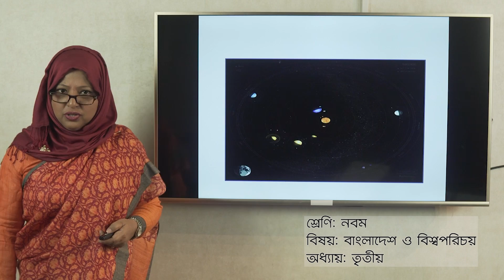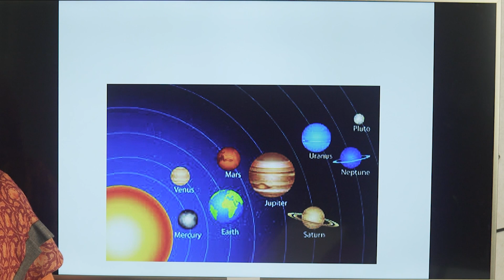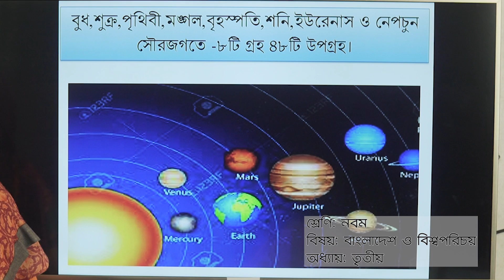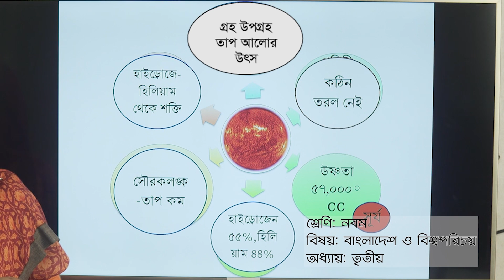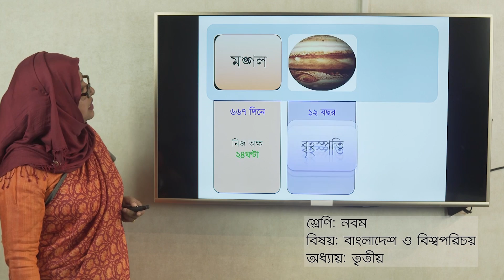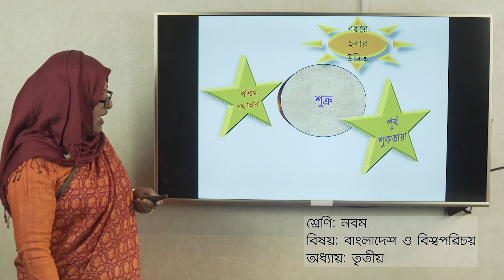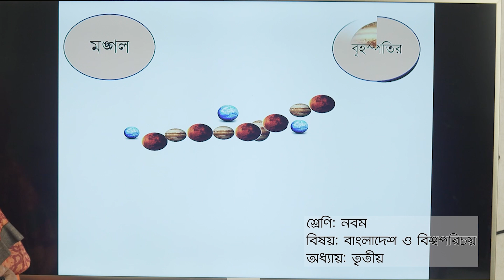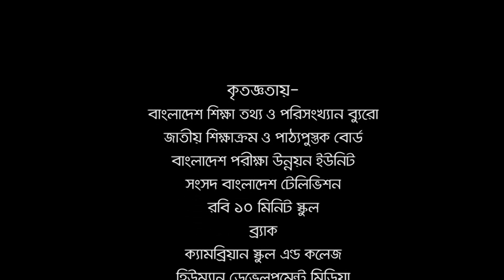সৌরজগত ।। BGS ।। নবম শ্রেণি ।। অধ্যায় ৩য় ।। আমার ঘরে আমার স্কুল